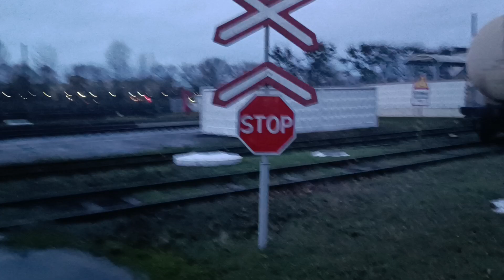Мини - обзор оживленного, нерегулируемого ЖД Переезда. (Территория локомотивного дэпо).